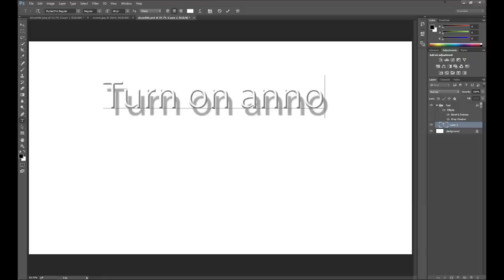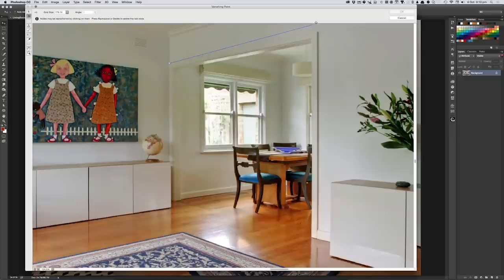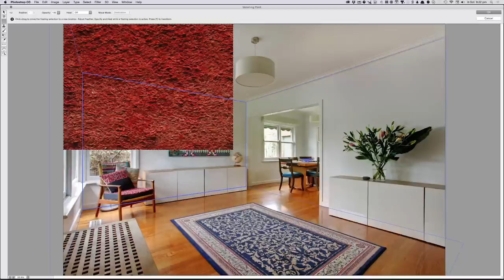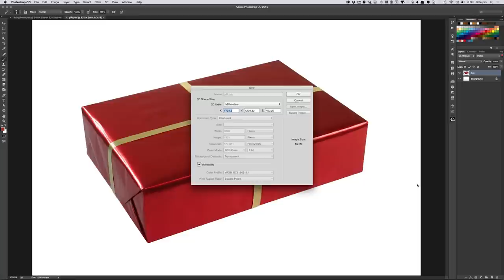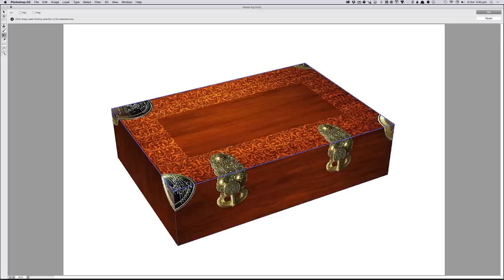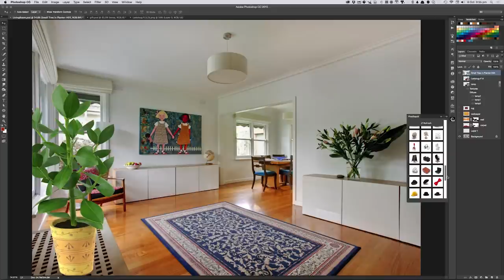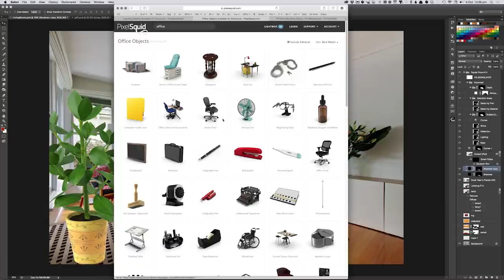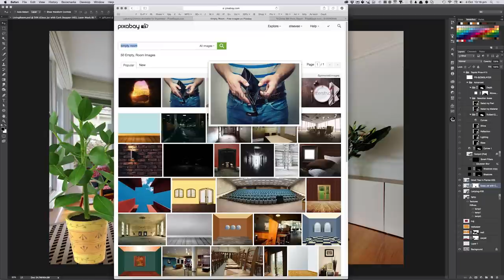RetouchPRO LIVE - Vanishing Point + PixelSquid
Professional photoillustrator Steve Caplin shows us how to use Photoshop's Vanishing Point filter. Special emphasis is placed on the newest improvements.

In a separate bonus segment, Steve demonstrates and reviews a new image library, PixelSquid.

Some of the things discussed:
Redecorating a room
Using Vanishing Point to create 3D objects
Creating objects from scratch
Combining multiple Vanishing Point documents
Modifier keys and color codes for Vanishing Point
Cloning and Healing modes
Using Vanishing Point to measure a scene
How to use arbitrary angles for grids
Exporting grids as Photoshop layer

Join us for our next live show or get help in our forums.

For the most advanced and in-depth high-end retouching videos available anywhere, from real-time start-to-finish retouches to detailed technical demonstrations, go

If you like RetouchPRO LIVE and want it to continue, show your support by becoming a Patron: